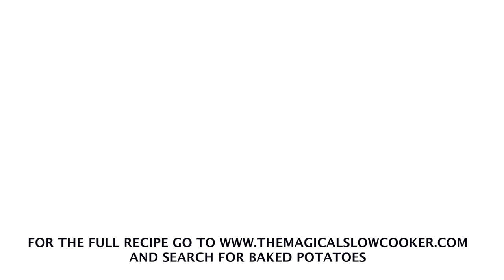🥔Slow Cooker Baked Potatoes🥔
PRINTABLE RECIPE AND NUTRITIONAL INFO:

RECIPE:

INGREDIENTS:
6 russet potatoes (6-7 potatoes fit perfectly in a 6-quart slow cooker)
Optional Toppings
butter
sour cream
cheddar cheese
bacon
green onions

INSTRUCTIONS:
Scrub and wash the potatoes; Dry well.
Wrap each potato in foil, making sure to cover the potatoes completely.
Add the potatoes to the slow cooker, spreading them out. Try not to pack them in. Put the potatoes in two layers.
Cover and cook on LOW for 8 hours or HIGH for 5 hours. Do not open the lid during the cooking time.
Unwrap, slice, garnish and serve.